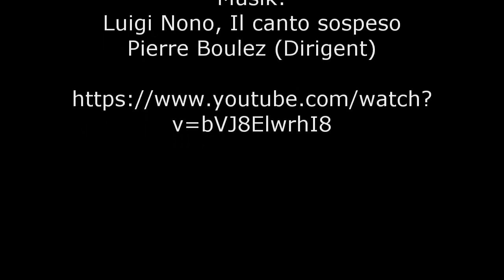Die "Todesfuge" von Paul Celan in anderer Darstellungsweise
Der Deutsch-Leistungskurs hat sich unter Leitung von Barbara Daufenbach dem 1944/45 entstandenen Gedicht "Todesfuge" von Paul Celan angenommen, in dem paradoxe Chiffren Verwendung finden.